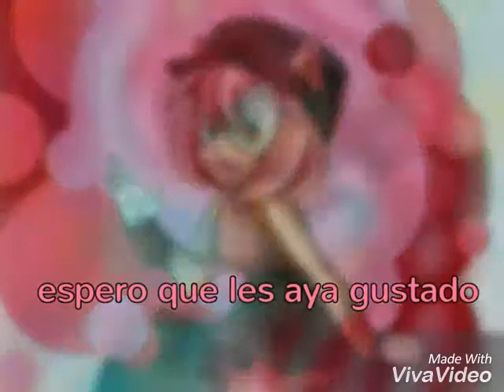Mini aviso y una mini canción *leer descripción plis*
Gracias por los 60 suscriptores de verdad nunca pensé que creciera tanto mi canal se los agradezco mucho mis Ames y mis semilleros los quiero mucho (///▽///) jeje bueno nos vemos en el próximo vídeo y buenas noches